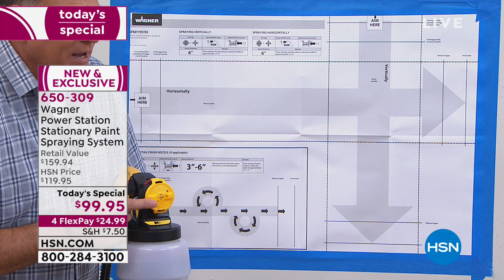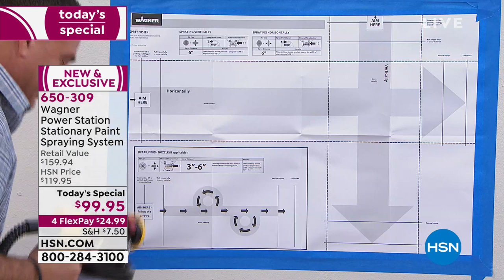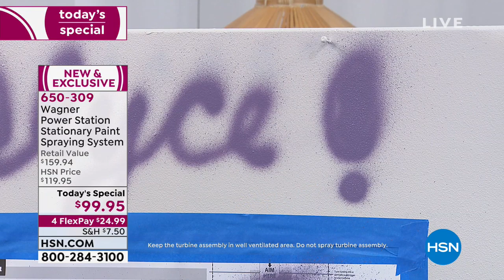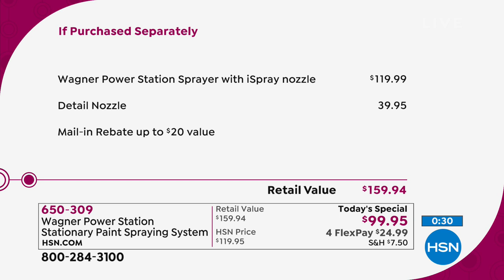Wagner Power Station Stationary Paint Spraying System w/...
Wagner Power Station Stationary Paint Spraying System with Extra Detail Finish Nozzle
 Why paint it when you can spray it? Stain and do light painting around the house. Take on decks, fences and outdoor furniture with control and coverage. Fast and even coating comes with easy, simple adjustments of the spray pattern and paint flow. Now anyone can paint like a pro.

    Sprayer turbine base
    Hose
     Handle
     Detail nozzle with 20 oz. cup
     iSpray nozzle with 45 oz. cup
     Shoulder strap
     Masking guide
     Spray poster
    Rebate flyer for up to $20 on qualifying paint purchases
     Instructions

    Rebate offer for up to $20 on qualifying paint purchases.
    Rebate request must be received by Wagner by December 31, 2019.